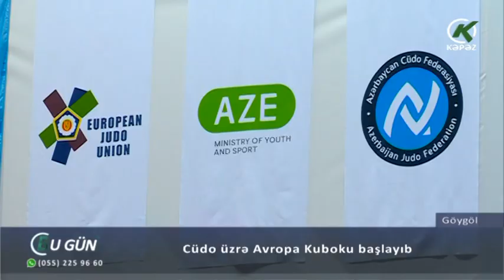Cüdo üzrə Avropa Kuboku başlayıb